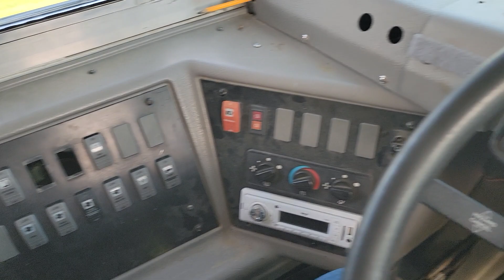2007 Freightliner FS65 walkaround (lot 41099)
2007 Freightliner FS65 (lot 41099)

Used bus for sale.  Big Lake Minnesota